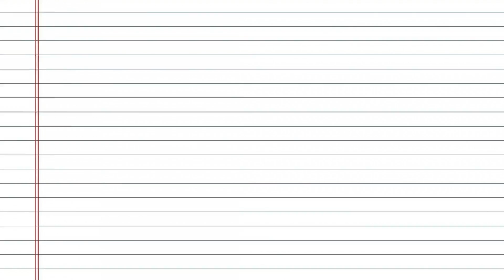K12Connect February 28, 2017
K12 Connect for the week of February 28, 2017.  Included in this week's show:
·         Vanguard Final Four Appearance
·         Middle School Basketball Program
·         Hoop Shoot Champ @ Ward-Highlands Elementary
·         Pink Night @ Forest
·         Southeastern Youth Fair Lessons

Here is the direct link to Vanguard's state semi-final game against Dillard